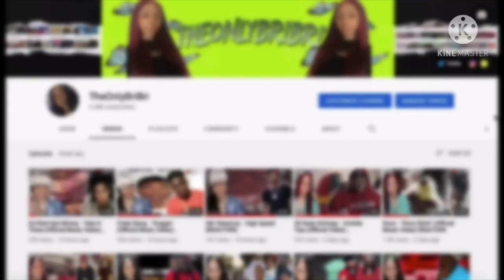AMP HAUNTED ESCAPE ROOM (REACTION) PT 1